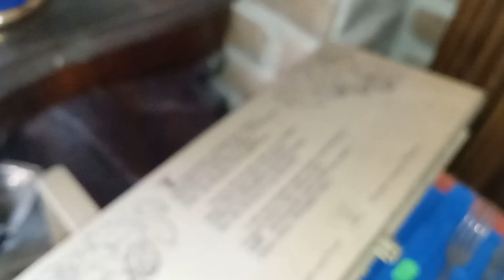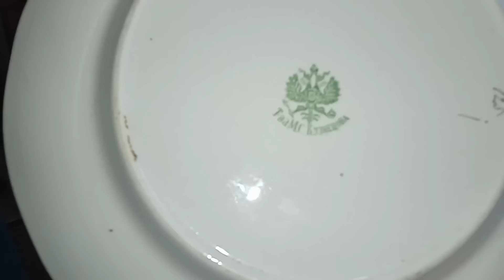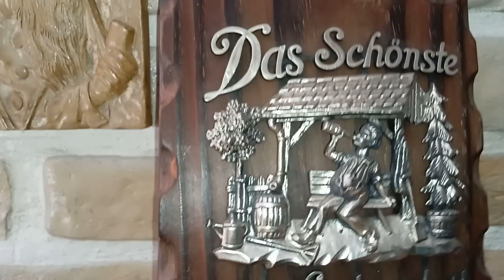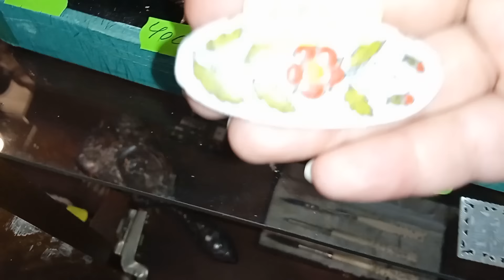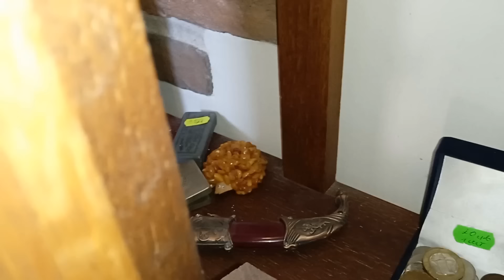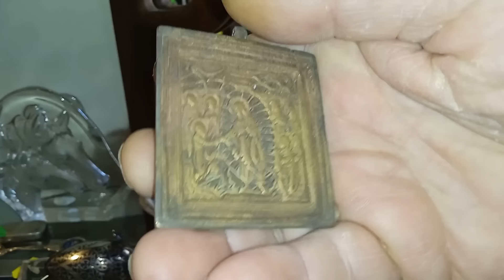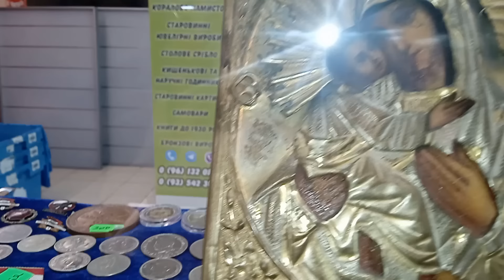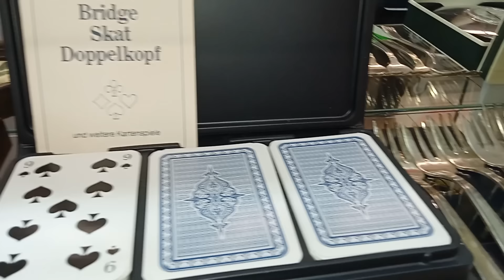Антикварний магазин ,,Антік,, в Чернігові. Antique shop "Antik" in Chernihiv.